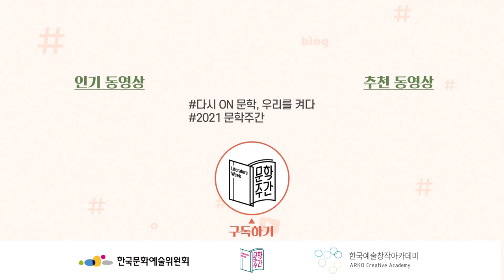[2021 문학주간 연계프로그램] 한국예술창작아카데미 문학분야 작품 낭독회 "휴대용 낭독회" 2부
2021 문학주간 연계프로그램
한국예술창작아카데미 문학분야 작품 낭독회
"휴대용 낭독회"

1부.

ㅇ 육호수 시인 : 하다못해 코창에서 스노클링을 하다가 말미잘을 보고도 네 생각이 났어
ㅇ 서호준 시인 : 나는 전생에 슬라임이었어요
ㅇ 정은우 소설가 : 민디
ㅇ 김 홍 소설가 : 그러다가

2부.

ㅇ 김건영 시인 : 쓸쓸한 너의 앞 파트
ㅇ 구혜경 소설가 : 벽장
ㅇ 김지연 소설가 : 공원에서
ㅇ 박강산 소설가 : 임시병동

★아래 링크를 통해 낭독집 원고를 다운로드 할 수 있습니다★